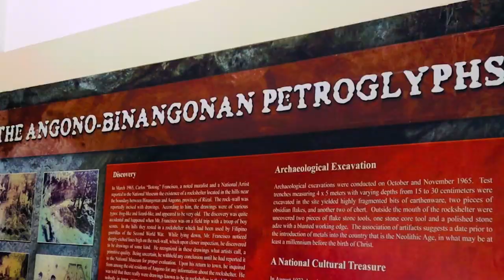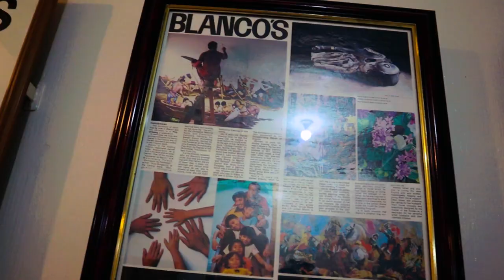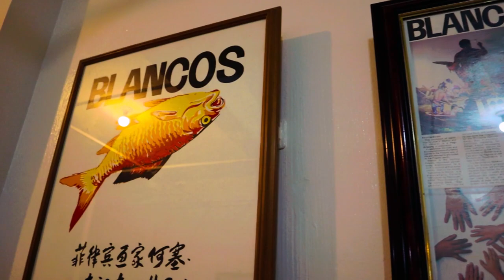APHS | ARTS 101 CULTURAL TOUR 2022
Angono Private High School (APHS) believes in giving a well-rounded educational experience to our students.

Last October 6, 2022, Grade 11 ARTS 101 students together with their two SHS subject teachers-- Ms. Charmaine Apo and Ms. Caye Goto, participated in a CULTURAL TOUR held in the Art Capital of the Philippines, Angono, Rizal.

This endeavor was a collaboration of Developing Filipino Identity in the Arts (FILDEVA) and Creative Industries 1: Arts and Design Appreciation and Production (CRTV 1) - two specialized subjects in the Senior High School Arts and Design Track.

This specific event aims to deepen the student’s awareness of art in her/his community and the rest of the nation and intends to provide her/him with knowledge of the different arts and design forms, materials, media and production in the creative industries, and familiarize with renowned artists and their works across time and place.

The group visited the Angono-Binangonan Petroglyphs Site, Tiamson Art Gallery, Nemiranda Arthouse, and the Blanco Family Museum.